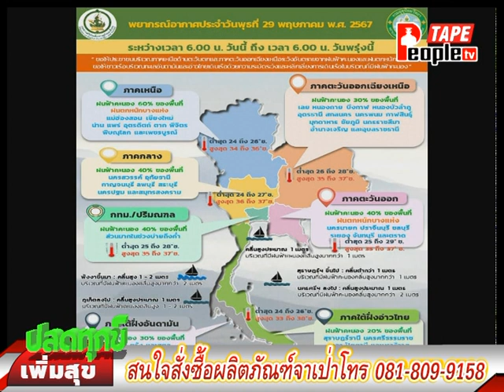People TV | ปลดทุกข์เพิ่มสุขเบรก1 | 29-5-2567